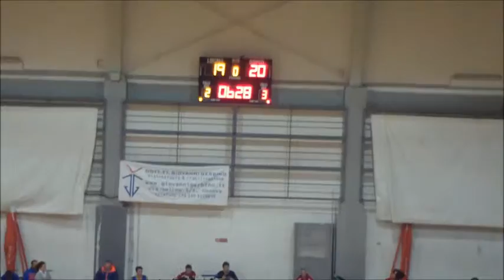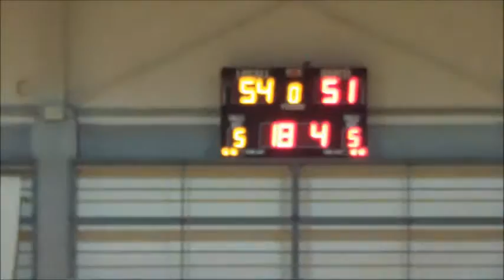u18m cus-pegli 58-54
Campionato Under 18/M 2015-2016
Girone B
PalaCus, 21/11/2015
Cus Genova Basket 58
Basket Pegli 54